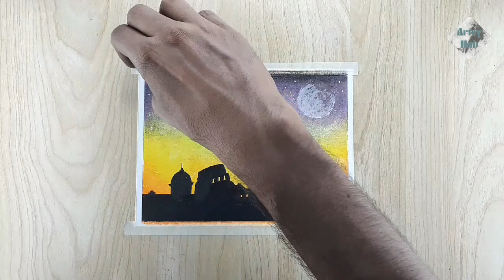Beautiful ROME Sky Line Oil Pastel Painting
Easy Oil Pastel Painting For Beginners
Canson Sheet
Oil Pastel Colors
Masking Tape
9B or 8B Pencils
Correction Pen